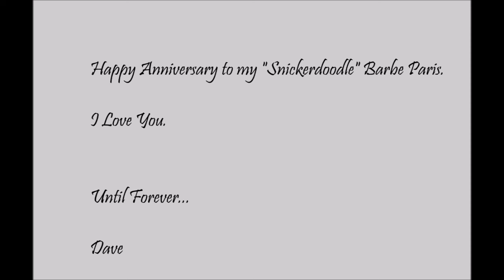Until Forever - Dave Paris featuring Bob Colquhoun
This is the song I've always wanted to write. As a tribute to my wife and our anniversary, I wanted to express my love and feelings in a modern style specific to the hard rock genre she likes. Vocalist Bob Colquhoun lends his powerful range to this drop-tuned power rock composition, which may or may not be a ballad. The video for this song is brought to you in living head-cam, taken via GoPro during one of my bike rides.

This song is in response to the quirky song "Snickerdoodle" which I released on the day of our anniversary. That song straddled the line between love ballad, modern rock, and comedy and featured my vocals quickly recorded while dealing with a bad cold. The video featured past and present cats, kittens, dogs, puppies, and wild animals like bunnies and squirrels set to a musical masterpiece depending on your definition.

This and other songs including from my "Jury of my Peers" release are available at iTunes, CDBaby, and Amazon.